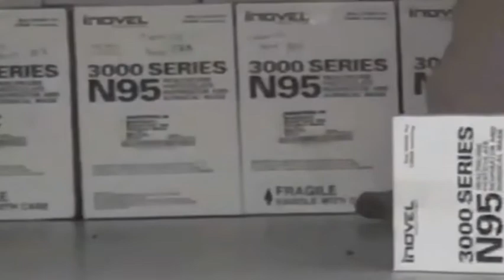NBC:NY Man Coughs on FBI Agents During Arrest Involving 700% Markup of Medical Supplies P.2